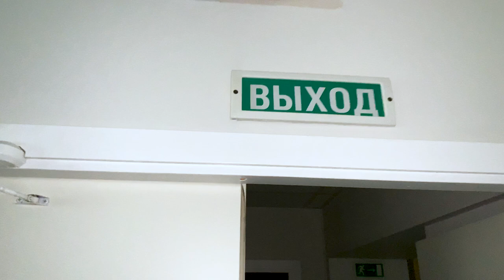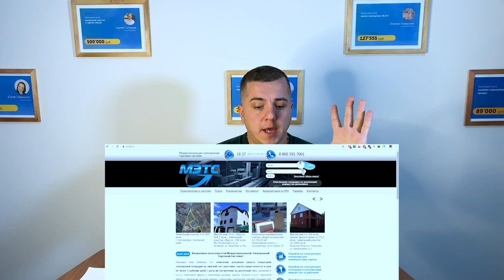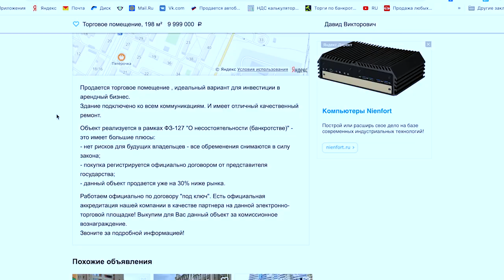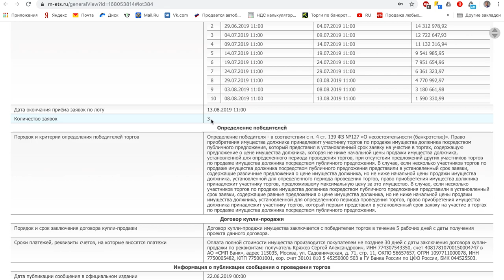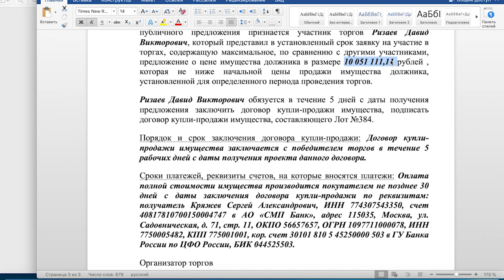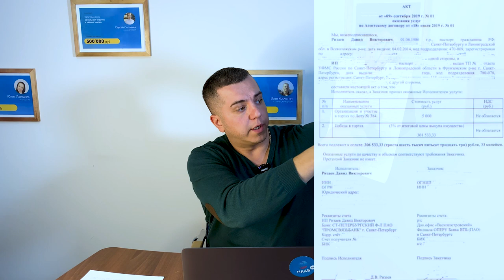Заброшенная церковь Свидетелей Иеговы Выкупили за 10 млн рублей!!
Друзья, давайте вместе осмотрим нежилое помещение, которое принадлежало запрещенной в России организации - "Церковь Свидетелей Иеговы".
Данное помещение, было выставлено на торги по банкротству (согласно ФЗ 127), где мы его приобрели для инвестора. Наш заработок, по этой сделке составил -  301 тыс. рублей.

Протокол:
определения участников открытых торгов 40253-ОТПП по лоту 384.doc

Бонус:
Типовой договор участия в торгах по агентской схеме:

Уже сегодня есть большой выбор ликвидных лотов! Ещё больше информации вы узнаете, прослушав наш БЕСПЛАТНЫЙ вебинар